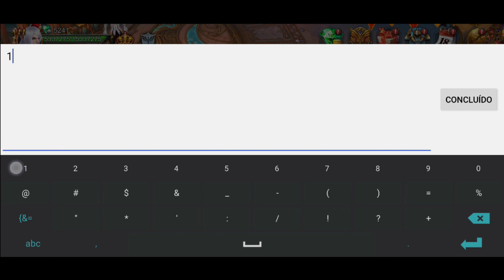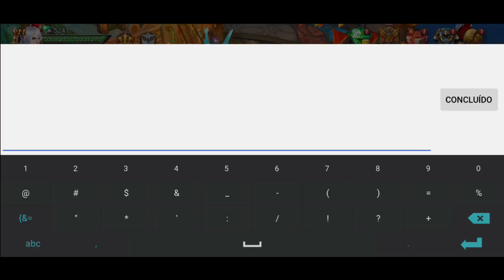COMO USAR O NOVO MOD? | MOD PMT GODDESS PRIMAL CHAOS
Leiam a desrição do vídeo para saber qual mod baixar! Aprenda de uma forma simples e didática, a como usar o novo mod e suas funções; mais detalhes vão ser lançados ao longo do tempo no canal.
Mod P: Nova Interface | Mod PMT: Interface Antiga | Não usem mods em eventos PvP!!!

NOVO MOD ATUALIZADO JANEIRO de 2023 DISPONÍVEL!!!

E considere se tornar membro do canal, com R$ 1,99 você me incentiva a produzir mais conteúdos.